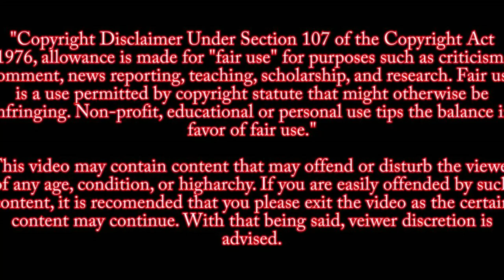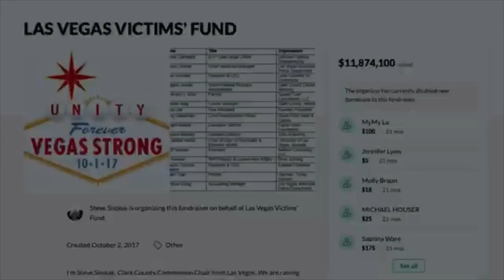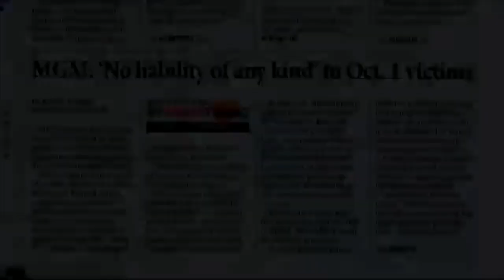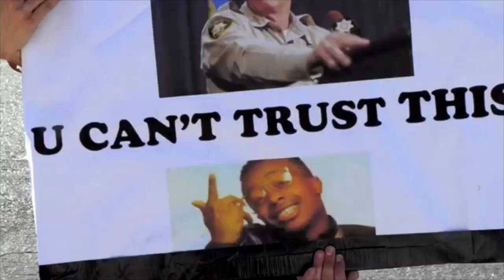Ram Denison's LVS Movie Available~ Released Today Online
Money Machine is Ramsey Denison’s documentary about how the deadliest mass shooting in US history became one of the most quickly forgotten and exposes the cover-up of the 1 October Vegas mass shooting.
 Released Online July 3,2010
SOURCE
Ramsey Denison